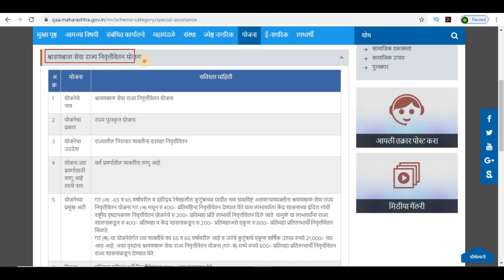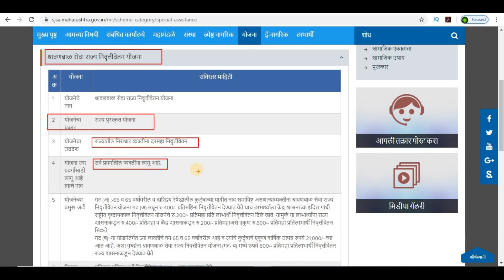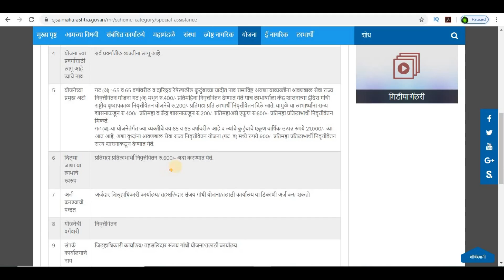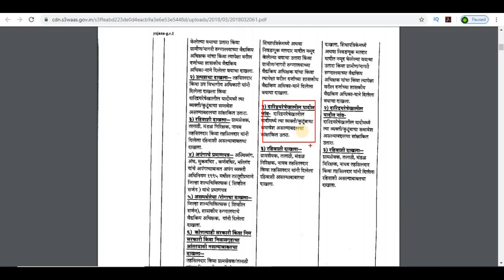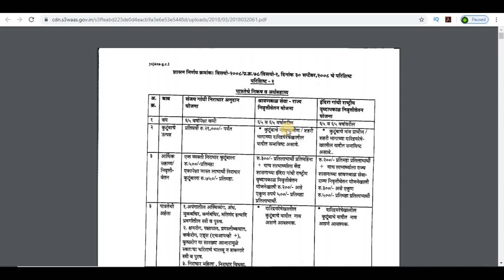श्रावणबाळ सेवा राज्य निवृत्तीवेतन योजना पूर्ण माहिती II shravan bal yojana Information.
65 व 65 वर्षावरील व दारिद्रय रेषेखालील कुटुंबाच्या यादीत नाव समाविष्ट असणाऱ्याव्यक्तीना श्रावणबाळ सेवा राज्य निवृत्तीवेतन योजना गट (अ) मधून रु.400/- प्रतिमहिना निवृत्तीवेतन देण्यात येते याच लाभार्थ्याला केंद्र शासनाच्या इंदिरा गांधी राष्ट्रीय वृध्दापकाळ निवृत्तीवेतन योजनेचे रु.200/- प्रतिमहा प्रति लाभार्थी निवृत्तीवेतन दिले जाते. यामुळे या लाभार्थ्यांना राज्य शासनाकडून रु.400/- प्रतिमहा व केंद्र शासनाकडून रु.200/- प्रतिमहाअसे एकूण रु.600/- प्रतिमहा प्रतिलाभार्थी निवृत्तीवेतन मिळते. गट (ब):-या योजनेतंर्गत ज्या व्यक्तीचे वय 65 व 65 वर्षावरील आहे व ज्यांचे कुटुंबाचे एकूण वार्षिक उत्पन्न रुपये 21,000/- च्या आत आहे, अशा वृध्दांना श्रावणबाळ सेवा राज्य निवृत्तीवेतन योजना (गट- ब) मध्ये रुपये 600/- प्रतिमहा प्रतिलाभार्थी निवृत्तीवेतन राज्य शासनाकडून देण्यात येते.